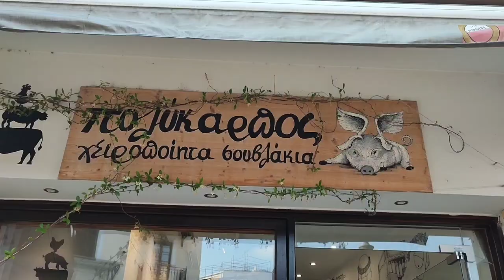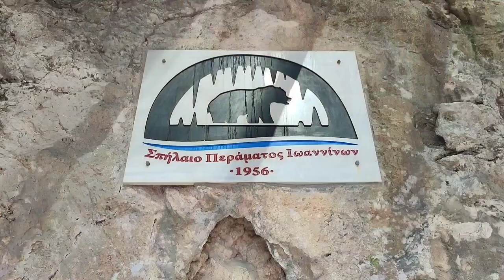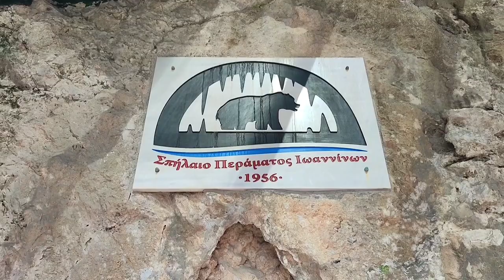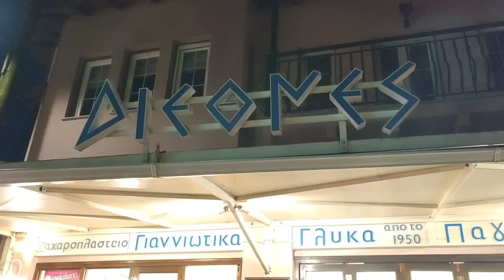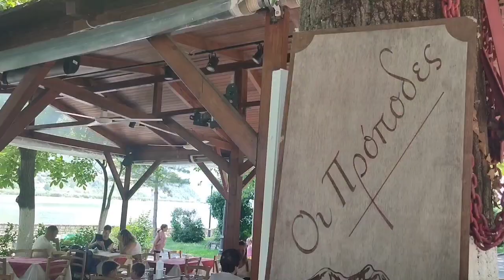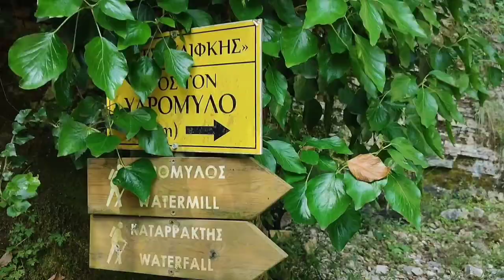VLOG / Γιαννιώτικο vlog || Ioannina ||| K&M {S}tories